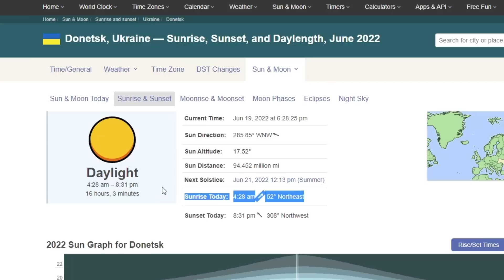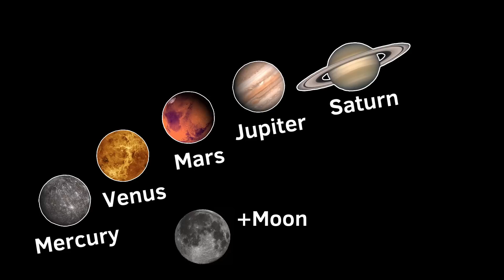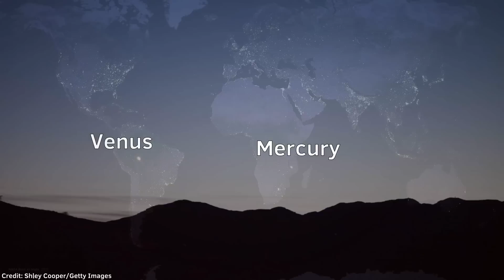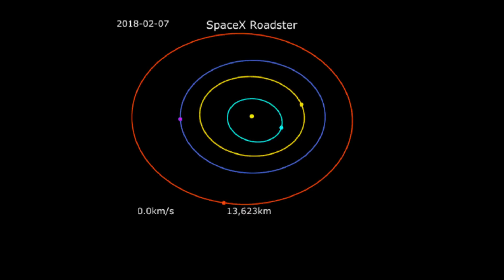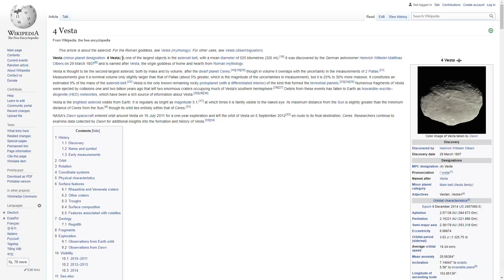Planet Parade of June 2022 - Everything You Need to Know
This month, you can see the alignment of ALL planets of the Solar System. If you want to know how to witness this planet parade (Mercury, Venus, Moon, Mars, Jupiter, Saturn, Uranus, Neptune, and Vesta), then enjoy watching this video ;)

Used music:
The Computer Has Feelings - JHS Pedals